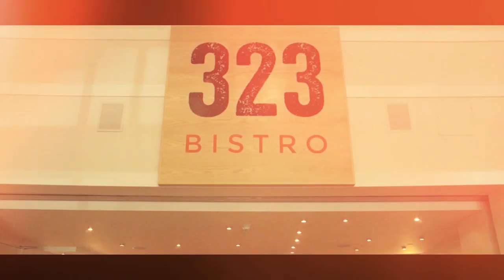CWFH presented by Car Shield 12.4.21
DECEMBER 4, 2021:  We have an exciting ALL NEW line-up on Championship Wrestling from Hollywood, this week!

Today's card features:

SINGLES MATCH  |  Honest John vs Dom Kubrick

TAG TEAM MATCH  |  BEEF Candy vs Black "Bulletproof" Troop & Jordan Cruz (Hollywood Heritage Champion)

SINGLES MATCH  |  Andy Brown vs Effy

UNITED WRESTLING NETWORK WORLD TITLE MATCH

JOIN US FOR LIVE MEMPHIS WRESTLING:

12.6.21  |  RAW Preparty at Tin Roof Memphis - FREE TO ATTEND

12.19.21  |  LIVE TV featuring GRIND CITY RUMBLE featuring IMPACT Wrestling Digital Media Champion Jordynne Grace

Championship Wrestling from Memphis is brand new every Saturday at high noon on CW 30 Memphis & YouTube Premiere!

You can also watch CWFH presented by Car Shield every Saturday at 11am!